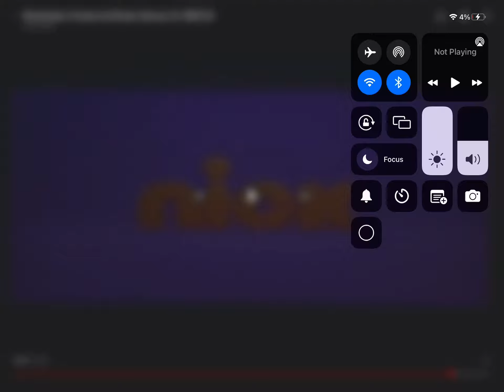Nickelodeon bumper 15 2017-2023